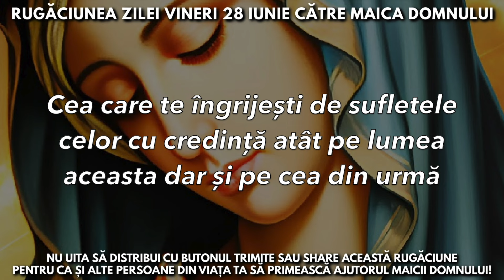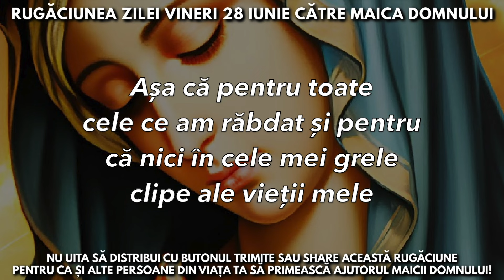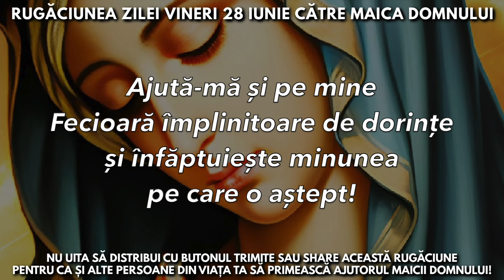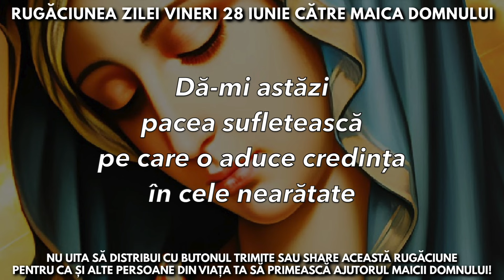Rugăciunea Zilei Vineri 28 Iunie Către Maica Domnului 🙏 Rugăciuni Făcătoare De Minuni